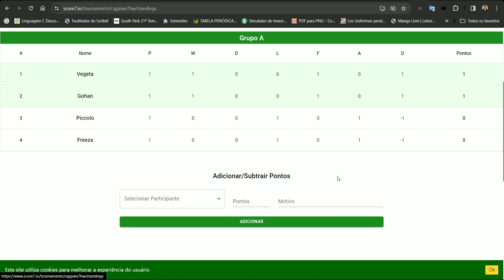Gohan vs Freeza | Torneio | Rodada 2 - Grupa A | dragon ball z budokai tenkaichi 3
Iai pessoal,  segue novo vídeo do canal.

Neste vídeo é apresentado o andamento do torneio e a primeira luta da rodada.

Luta 1 do Grupa A da 2 Rodada.